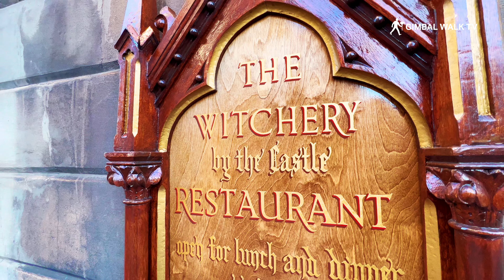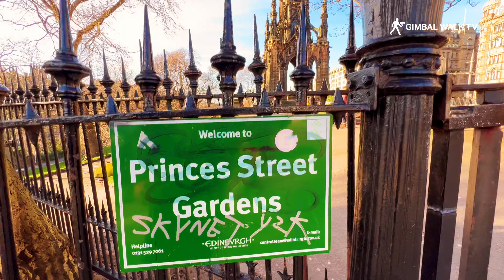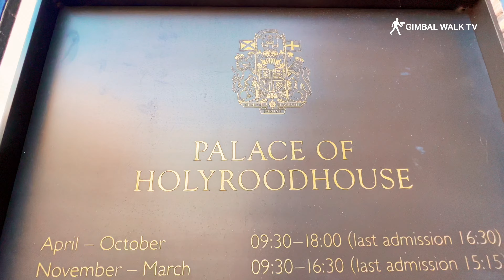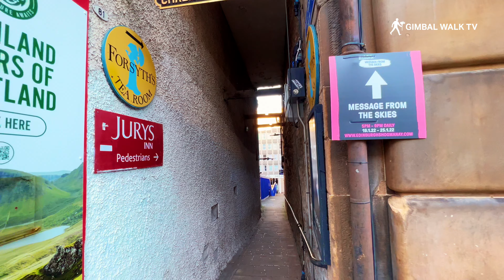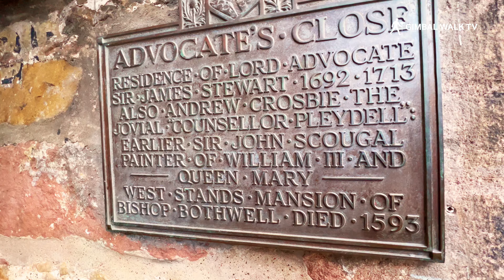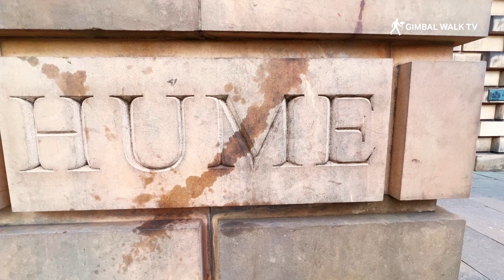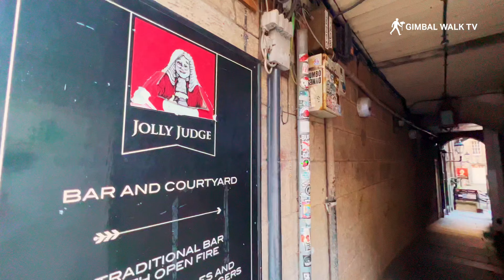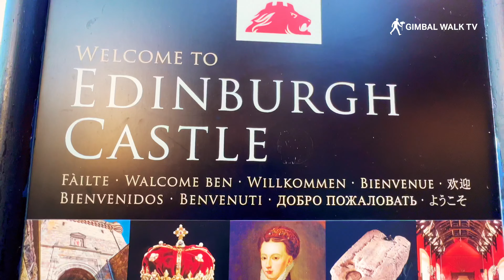EDINBURGH | Full tour of Edinburgh, Scotland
Things to see in Edinburgh Scotland, home of the Edinburgh Military Tattoo and the Edinburgh Fringe Festival. A walking tour from Edinburgh Castle to Old Town, The Royal Mile and more!

Gimbal Walk TV visits Edinburgh, Scotland for a walk from Edinburgh Castle, through the Old Town, down the Royal Mile, and down to Princes Street and the Scott Monument to see what this historic city is like. We check out the cobbled streets of places like Cockburn Street and Victoria Street as well as head down to Palace of Holyroodhouse and the Scottish Parliament Building.

If you've never been to the capital city of Scotland before you definitely should. The people are really friendly, the city is just beautiful and historic, and there's so much to see and do, especially if you visit Edinburgh during the Edinburgh Festival or the Edinburgh Tattoo which are both popular tourist attractions for visitors to the city.

Walk the Royal Mile that goes from the castle down to Holyrood, or shop on Princes Street (where they filmed Trainspotting!), or just spend time doing all the usual tourist things and enjoying the city streets.

Edinburgh can't be recommended enough and even if you thought that people had hyped it up too much to you, when you get there you immediately see that they havent' and fall in love with this spectacular and very beautiful city. Surely one of the most beautiful cities in the world.

If you're visiting Scotland for a holiday or a tour then make sure to visit other towns and cities too such as Glasgow City Centre which is fantastic, or maybe head out to places like Dunbar or Kelso which aren't far from here.

Glasgow is a great place to visit but Edinburgh nicks this one as it's more historic and has more beautiful buildings than it's neighbour.

In this video, I'm going to show you the top 10 things to see in Edinburgh. From the famous Edinburgh castle to beautiful Holyrood Park and everything inbetween, I'll show you why Scotland's capital city is one of the most beautiful cities in the world. Check out what's made me fall in love with Edinburgh.

This is one of the most underrated cities in the world and it's not hard to see why. From the breathtaking views of Edinburgh's medieval Old Town to the lively pubs that bustle in downtown, you'll find something for everyone here.

In this video, I'm going to show you some of the things to see in Edinburgh. You'll see stunning sights like the Royal Mile, Edinburgh Castle, and Arthur's Seat. And we'll also explore some of the lesser-known gems like Greyfriars Bobby statue and Elephant House Bookstore.

I hope you enjoy this Edinburgh tour. We film walking tours, virtual walks and guided tours all over the world!